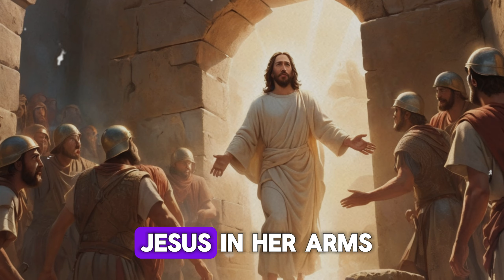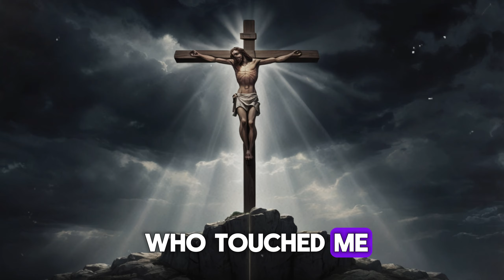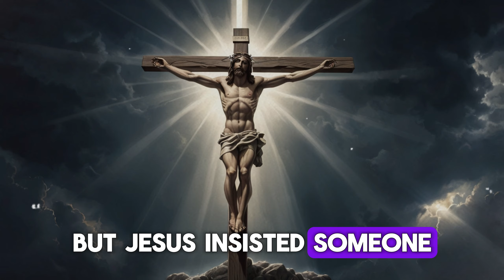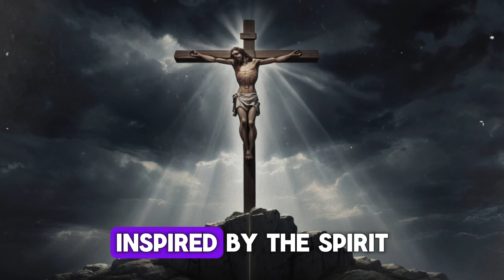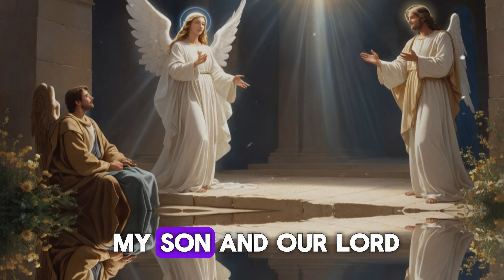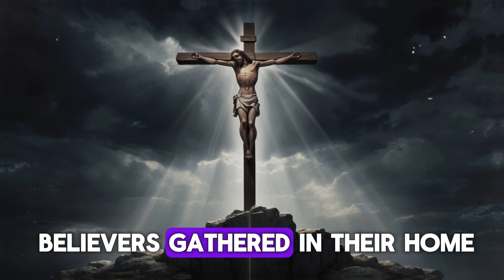How did the Virgin Mary die? The Little Told Story of Jesus' Mother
In one of the small towns of Palestine, hidden among the high hills and fertile valleys, lived a girl named Mary. Her life was indistinguishable from that of other girls her age: she did household chores, helped her parents, and prepared for her upcoming marriage to Joseph, a quiet and respected carpenter. But one day, when the first stars began to twinkle in the twilight sky, everything changed.